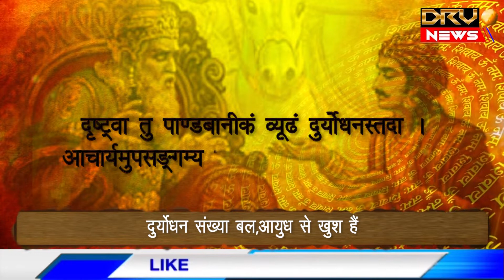प्रथम (2) अध्याय: अर्जुन विषाद योग - दुर्योधन का सैन्य परिक्षण || DRV NEWS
प्रथम (2) अध्याय: अर्जुन विषाद योग - दुर्योधन का सैन्य परिक्षण | Chapter I (2): Arjuna's Nostalgia Yoga || DRV NEWS ||

दुर्योधन का सैन्य परिक्षण
पांडव सेना भीम द्वारा संरक्षित हैं
पांडव सेना की व्यूह रचना ध्रुपद पुत्र धृष्टधुम्न ने की
कौरव सेना पितामह  भीष्म द्वारा संरक्षित हैं
पांडवों की शक्ति सिमित है
दुर्योधन संख्या बल,आयुध से खुश हैं
कार्य के आदि और अंत के आकलन समान नहीं रहते
दुर्योधन भगवान श्रीकृष्ण को समझने में असमर्थ हैं
युद्ध में परमात्मा प्रविष्ट हो चूका है

Duryodhana's military test
Pandava army is protected by Bhima
Dhrupada's son Dhrishtadhumna composed the array of Pandava army.
Kaurava army is protected by grandfather Bhishma
The power of the Pandavas is limited
Duryodhana is happy with number force, Ayudh
Estimates of beginning and end of work are not the same
Duryodhana is unable to understand Lord Krishna
God has entered the war